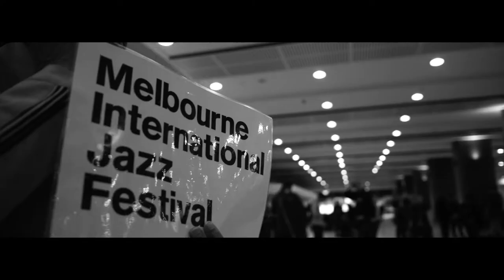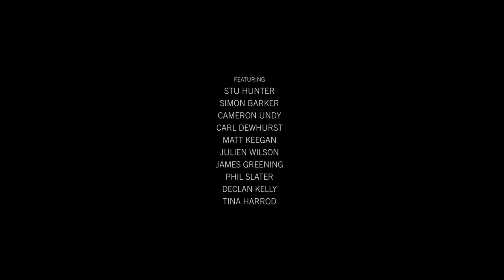STU HUNTER: The Migration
Featuring;

Stu Hunter - piano/Composer
Simon Barker - drums/percussion
Declan Kelly - percussion/drums
Cameron Undy - double bass/electric bass
Carl Dewhurst - Guitar
Mathew Keegan - Tenor/Baritone Sax, Alto Clarinet
Julien Wilson - Tenor Sax, Clarinet, Bass Clarinet
James Greening - trombone/pocket trumpet, Tuba
Phil Slater - trumpet, flugel horn
Tina Harrod – vocals